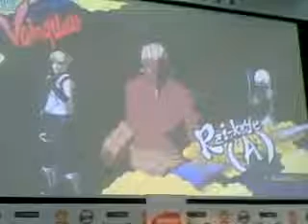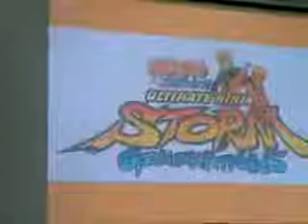NARUTO Shippuden: Ultimate Ninja STORM Generation // Gameplay - Sasuke VS The Fourth Raikage